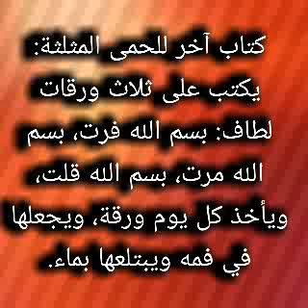2⃣6⃣⚖PASS PASSU WAHABISTES YI CI KAW BLANCE BI عقائد الوهابية في الميزان AK DR MOUSTAPHA SYLLA H.A